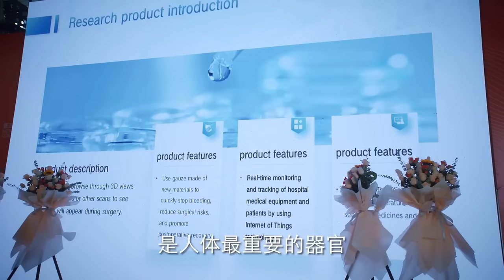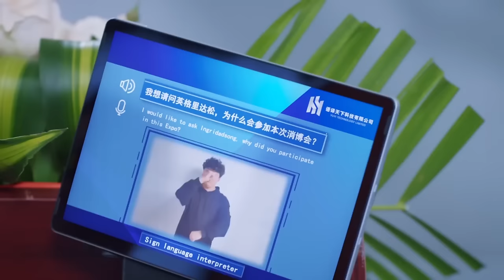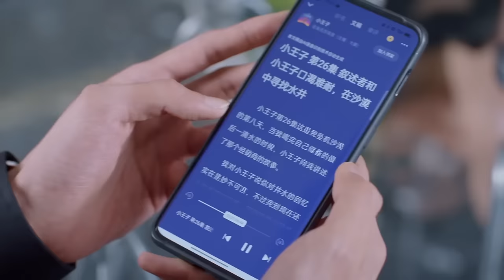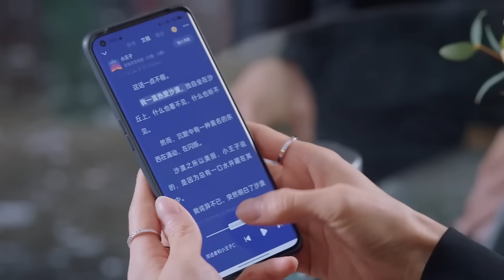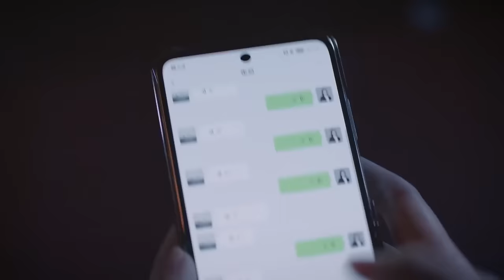翻譯現場突發事故，不料灰姑娘一個舉動直接讓她走向國際！從此走上人生巔峰！🍑Chinese Dramas | 宋茜、陳星旭